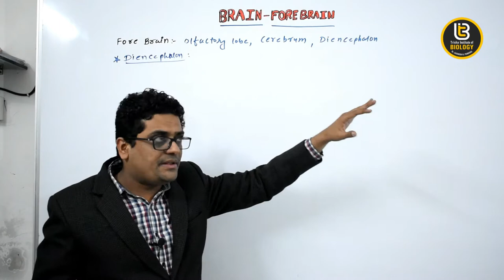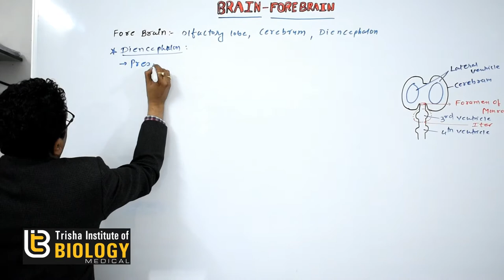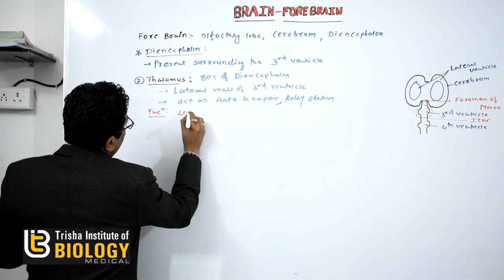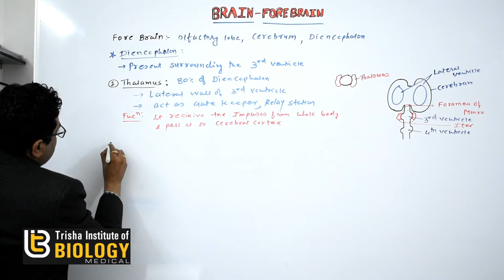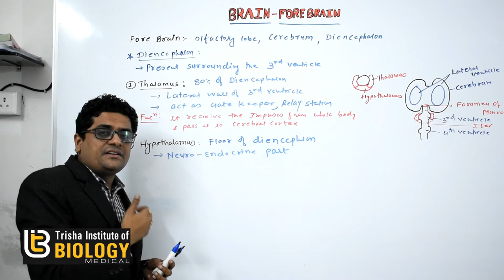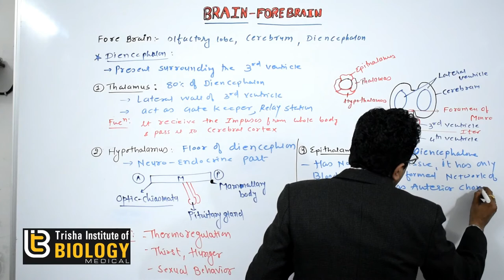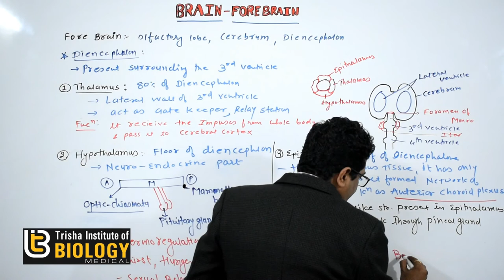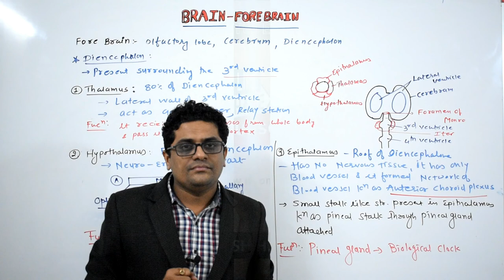FORE BRAIN: DIENCEPHALONE: NEURONAL CONTROL AND COORDINATION: CBSE NEET.AIIMS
Diencephalon
Diencephalon encloses a cavity of the third ventricle.
• It is small and posterior part of fore brain. It is covered by cerebrum. It consists of Thalamus, hypothalamus, Epithalamus & Metathalamus.
Thalamus :
• It forms upper lateral walls of Diencephalon. It forms 80% part of Diencephalon. Gate keeper of brain.
• It acts as a relay centre. It receives all sensory impulses from all part of body & these impulses are send to the cerebral cortex.
Hypothalamus : It forms lower or ventral part of Diencephalon.
• A cross like structure is found on anterior surface of hypothalamus called as optic chiasma.
• Pituitary body is attached to middle part of hypothalamus by infundibulum.
• Corpous mammillare or Corpus albicans or mammilary body is found on the posterior part of hypothalamus. It is a character of mammalian brain.
Functions of Hypothalamus -
(1) Thermoregulation  (2) Behaviour and emotion (3) Endocrine control
(4) Biological clock system (5) ANS control.